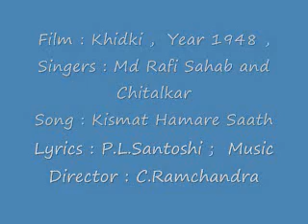Film Khidki, Year 1948, Song Kismat Hamare Saath by Rafi Sahab Chitalkar & chorus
I had uploaded another number from the same song, here Rafi sahab is singing with C.Ramachandra